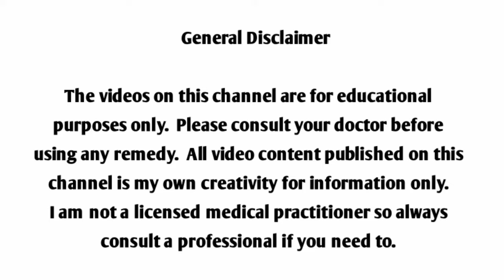জ্বর হলে কি খাবার খাওয়া উচিত নয় || jor hole ki khabo ki khabo na